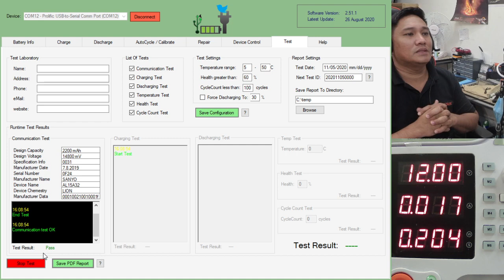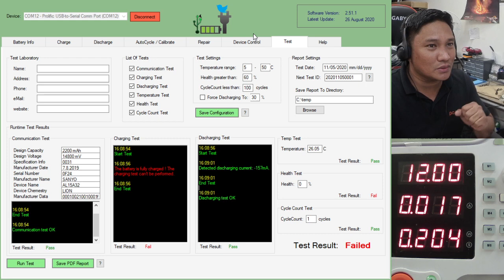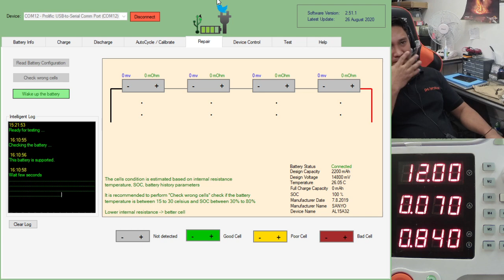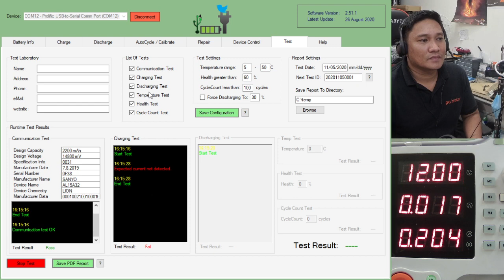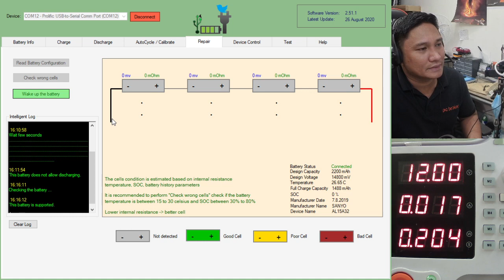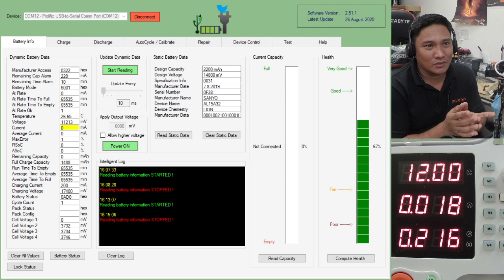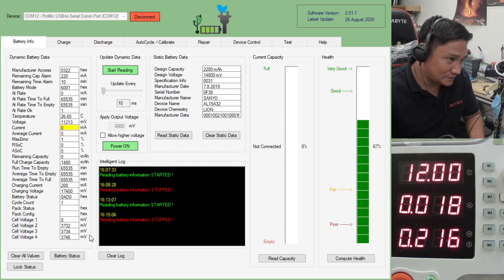Laptop Battery Testing using NLBA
how to detect deffective battery using NLBA Professional Battery Analyzer